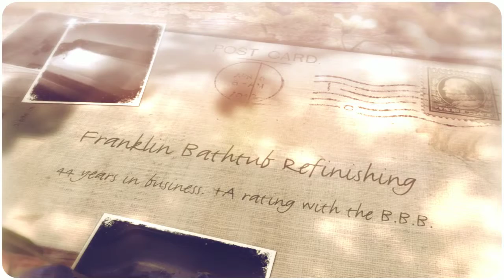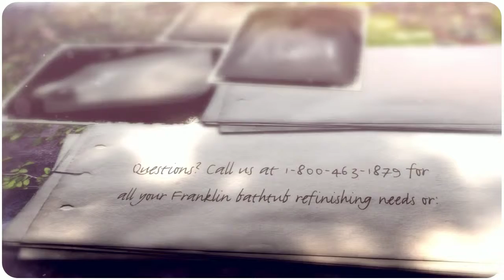Franklin Bathtub Refinishing